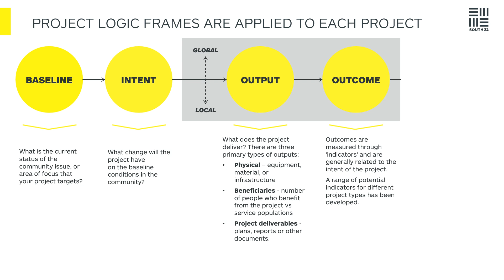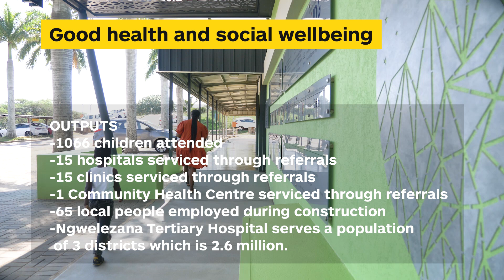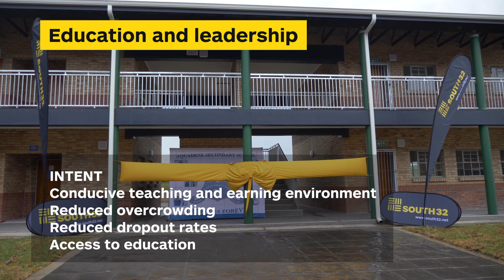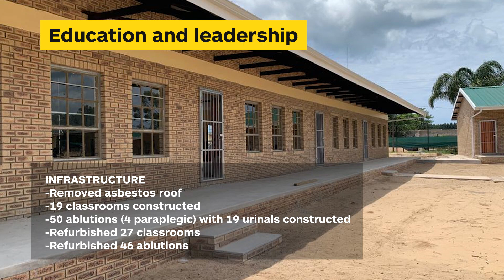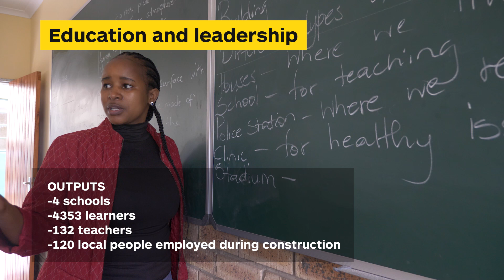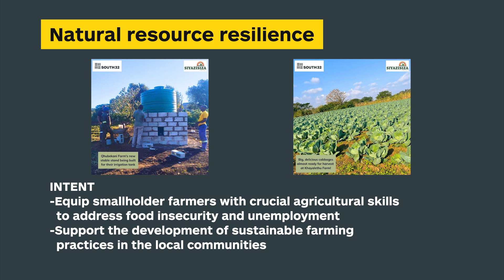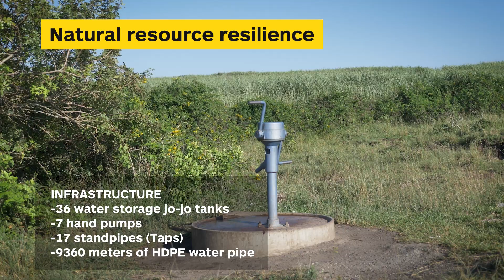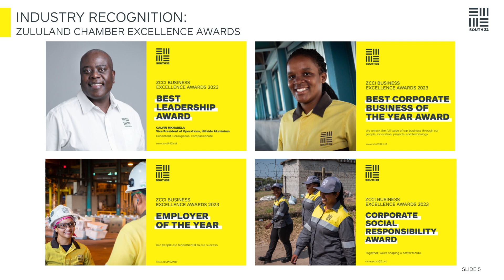Social Performance Hillside June 2024